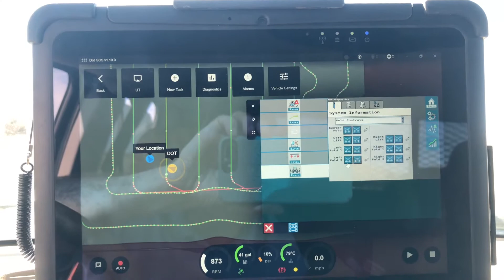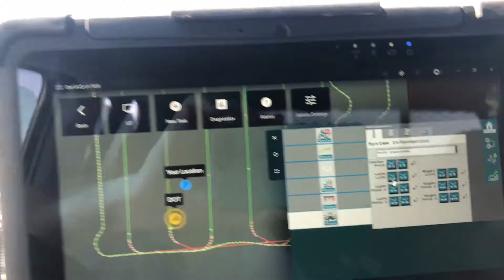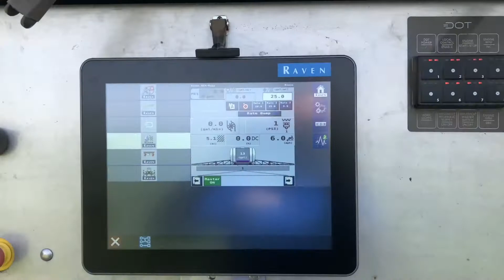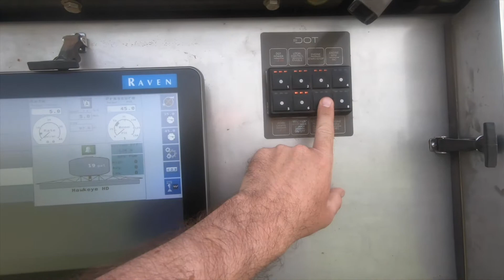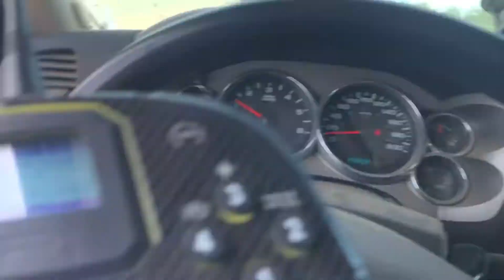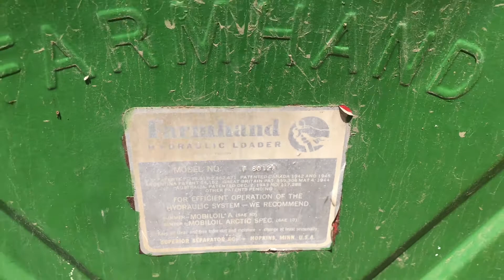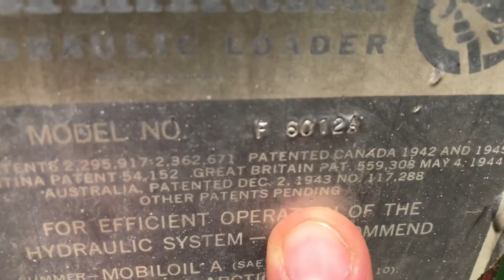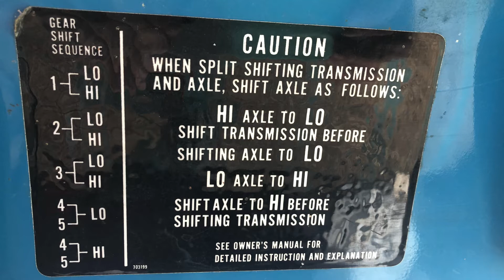#124. ДЕНЬ НА КАНАДСКОЙ ФЕРМЕ. DOT застрял второй раз. Канада глазами украинца.